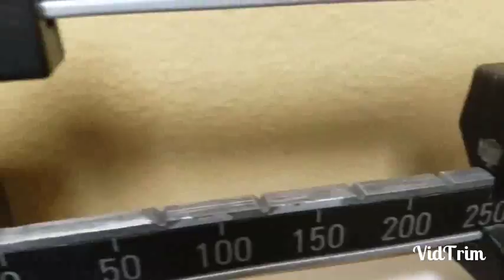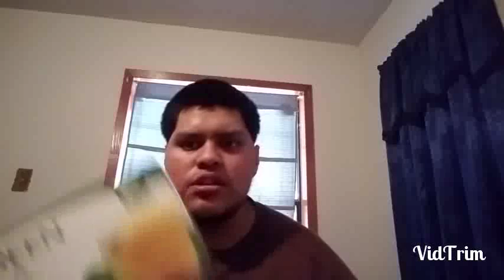Day 20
Day 20 exciting day I didn't do cardio I just did arms and chest